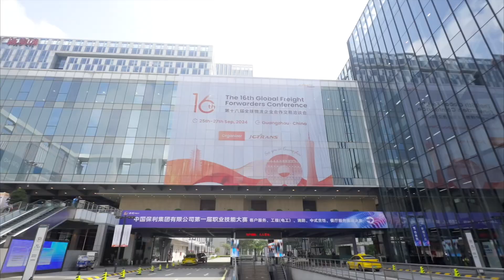Experience the JCtrans Event Through the Eyes of Our Attendees!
Immerse yourself in the journey of our attendees at the 16th Global Freight Forwarders Conference in Guangzhou!

From the moment they set off to the exciting interactions and opportunities at the summit, this video takes you through every step of the way—capturing the true essence of what it’s like to participate in the JCtrans Event.

Join us and see firsthand how our conference brings the global logistics community together for networking, collaboration, and growth!